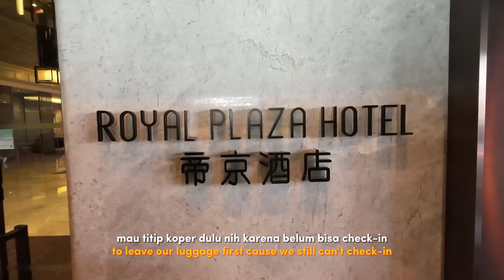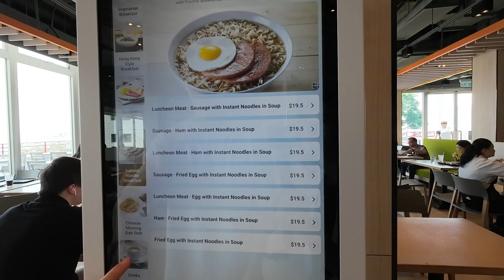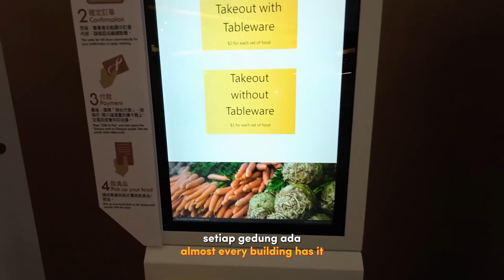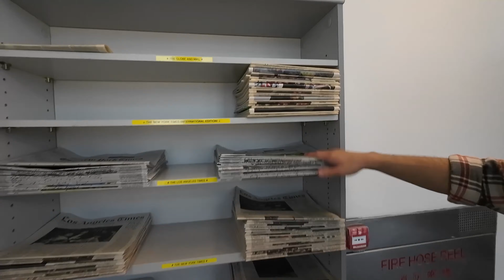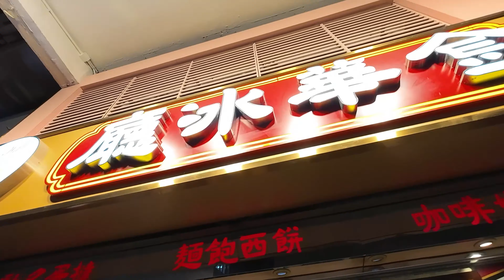TOUR KE KAMPUS YANG ADA LAUTNYA & KAYAK MALL?! - HKUST | HONG KONG VLOG (ENG SUB)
Hi! Thanks for clicking and watching my videos! Hope you can get something new and enjoy it! ~ ellaurelia ~

It's summer 2023 and these are the list of places that we go in Hong Kong:
0:39 - Tong Kee Bao Dim (Breakfast)
1:16 - Rainbow apartment Choi Hung Estate
1:33 - HKUST (Hong Kong University of Science and Technology
7:24 - Kam Wah Cafe
8:49 - Street Food